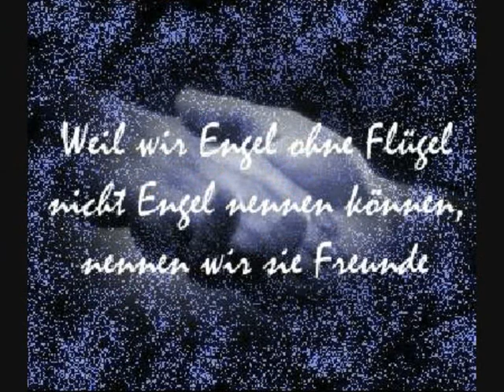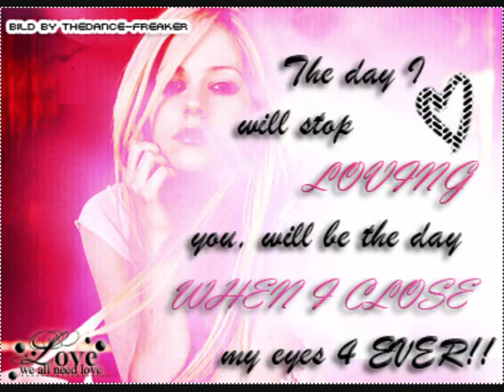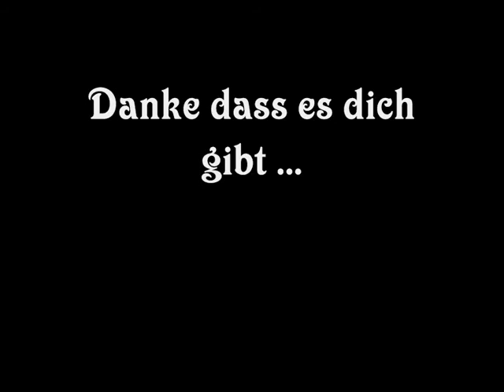Sabrina & Tanja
maus ich bin soo froh, dass es dich gibt.. ein leben ohne dich geht nicht.. danke, dass du immer da bist, wenn ich dich brauch..